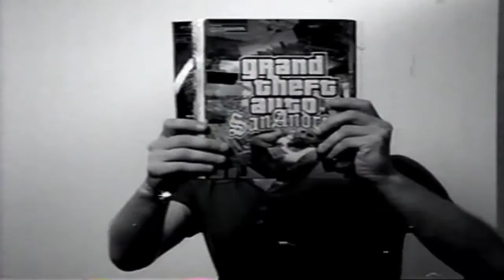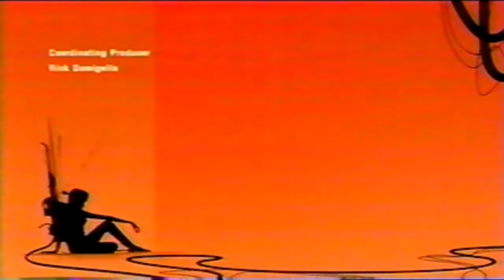X Play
Roadkill